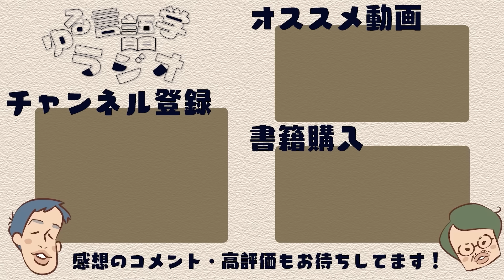バズった人とバズらなかった人のラジオ #362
企画でバズが生まれました。「本紹介ツイートバトルが意外な結果に」「バズるために必要だったのは◯◯」「”好きな惣菜発表ドラゴン”発表します」など、結果を振り返りました。

【目次】
00:00 バズらせバトル結果発表！
00:57 勝ったのはどっち？
08:00 何冊売れたかが大事
17:58 バズらせバトル反省会
23:52 下馬評を覆したのは素直さ
26:59 バズはタイミングが命
31:08 再戦したいなら…
31:56 文句がバズを生むという誤算
36:37 罰ゲーム課題本の発表

【話に出たツイート】
◯水野の紹介ツイート

【参考文献・動画のリンク】
◯「論理的思考」の文化的基盤 4つの思考表現スタイル
※水野が紹介した本

◯ダークパターン 人を欺くデザインの手口と対策
※堀元が紹介した本

◯納得の構造: 日米初等教育に見る思考表現のスタイル

◯「論理的思考」の社会的構築　フランスの思考表現スタイルと言葉の教育

◯封印されたアダルトビデオ

◯おいしい穀物の科学　コメ、ムギ、トウモロコシからソバ、雑穀まで

◯論理と会話

◯意思決定と合理性

慶應義塾大学理工学部卒。専攻は情報工学。理屈っぽいコンテンツを作り散らかすことで生計を立てている。

名古屋大学文学部卒。専攻は言語学。出版社で雑誌編集者として勤務。言語学の知識が本業に活きているかと思いきや、そうでもない。